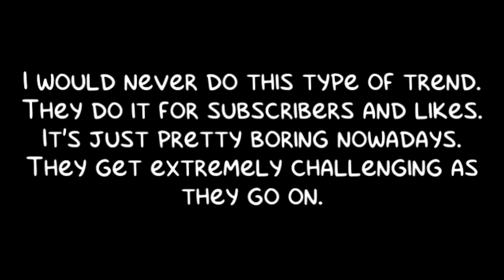Black & White Trends in a nutshell (TIAN Ep8)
I hate this trend. They get more challenging as they go on.
Thumbnail is a joke, don't be mad at me please